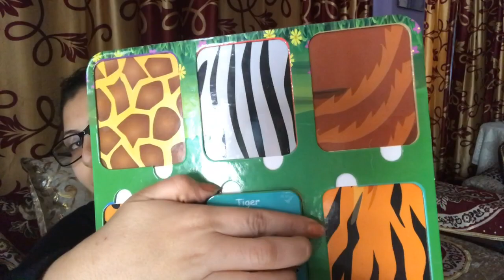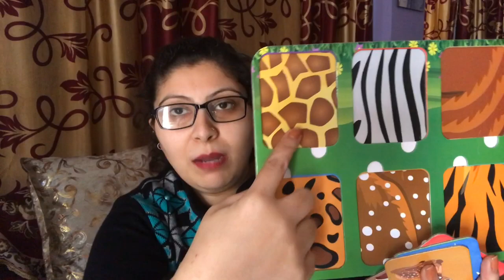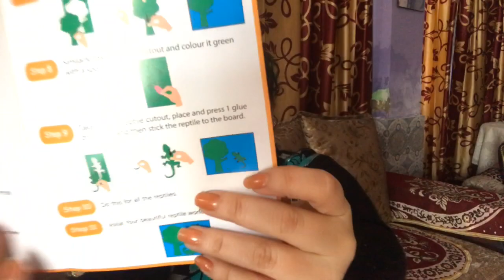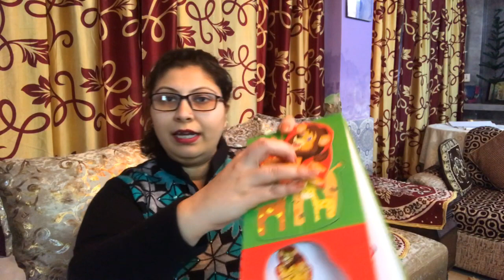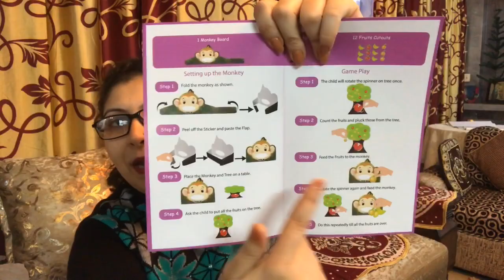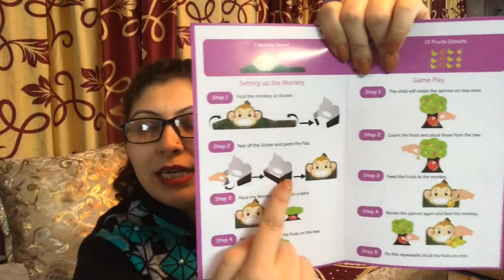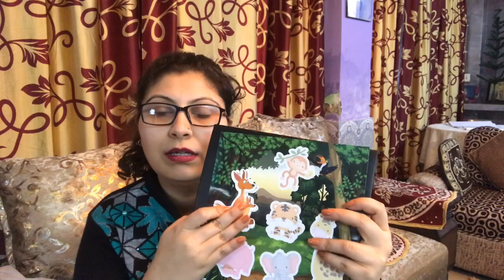Xplorabox learning through play|| kids subscription box age 2-4 years jungle safari india 2019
Xplorabox learning through play|| kids subscription box age 2-4 years jungle safari india 2019. Hi guys so i had recieved this wonderful box to keep my child engaged in learning while he plays. These are the best things to offer to your child to help them learn. This is a very honest review with no unreasonable favouring.